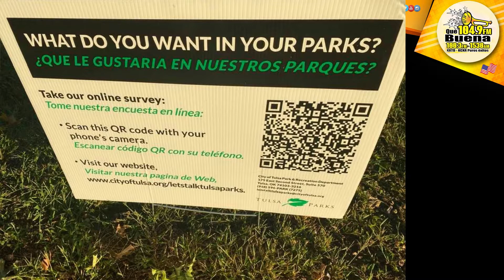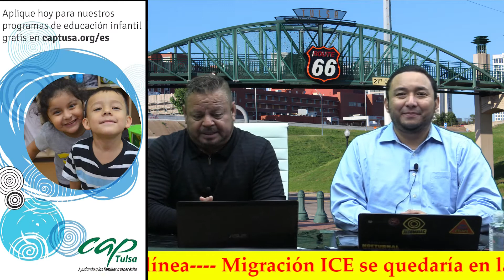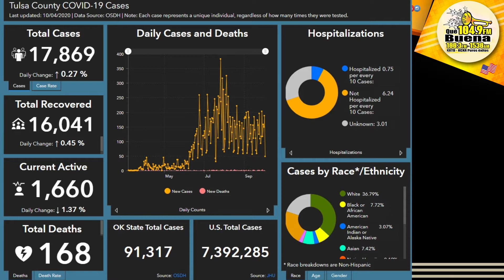Las Noticias Lunes 5 de Octubre 2020 Que Buena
TITULARES.- Congresista demócrata logra revisión de residencia negada a Violinista Colombiana en Oklahoma
Hoy se analiza si distrito de Tulsa vuelve a clases presenciales o sigue en línea
Migración ICE se quedaría en la cárcel de Oklahoma hoy se votará el tema